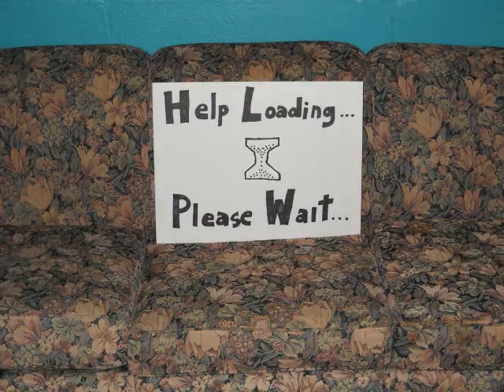Firewall - Sub-Wookies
please go there and vote.